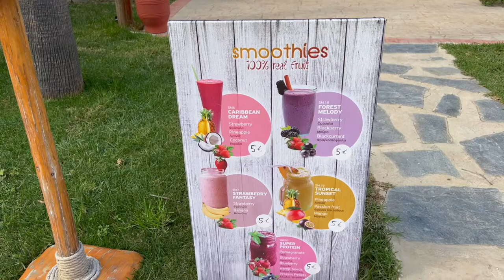Lake Kournas 🇬🇷 Apokoronas 🌴 Crete 🏖 Greece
Worth to see on your holiday? Lake Kournas is the only freshwater lake on the island of Crete. Kournas (Arabic for lake) is considered an important wetland.